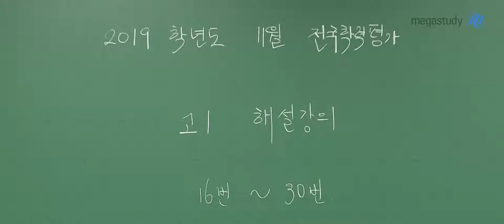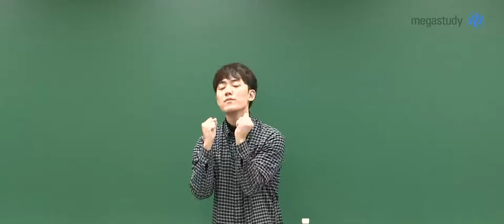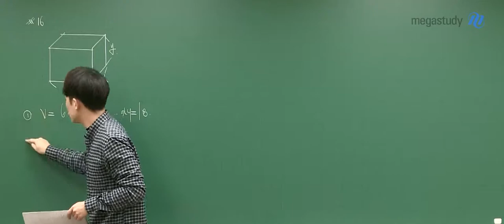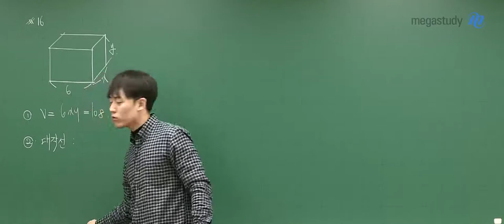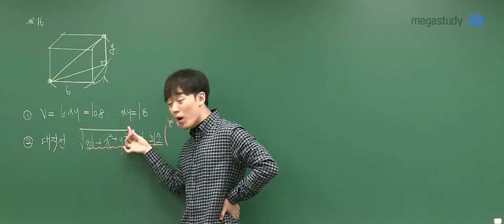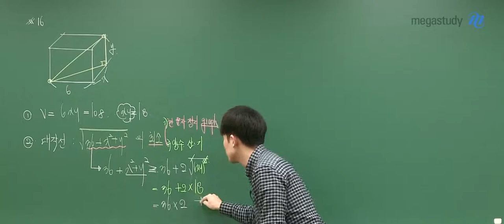[메가스터디] 수학 하정민 쌤 - 고1 11월 학력평가 수학 나형 후반부 해설강의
2019년 11월 20일 시행된 고1 학력평가 수학 나형 후반부
메가스터디 하정민 선생님의 해설강의입니다.